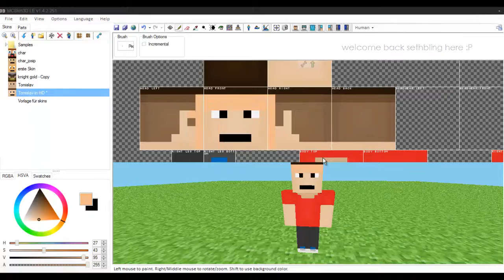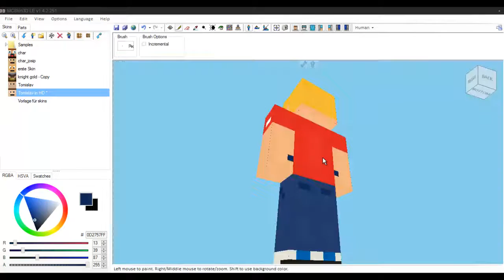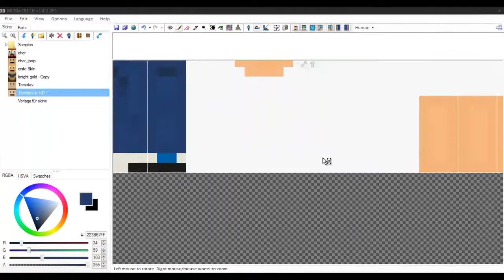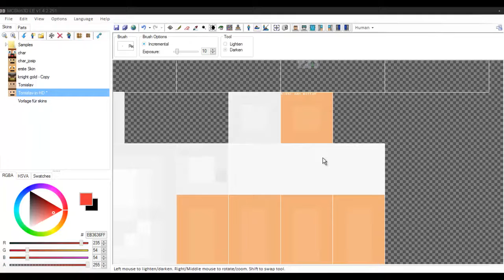Making A Minecraftskin - "Doznine" [HD]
Skin making for my cousin ;)

Show my work some love, Like if you like it or Favorite if you totally love it!
Before you send me a request check the about-tab on my Channel

Like on Facebook or follow on Twitter to see more Art besides YouTube